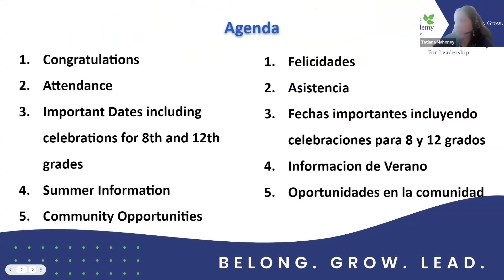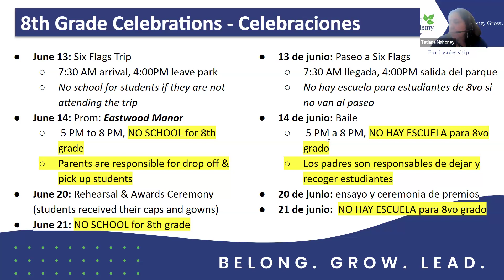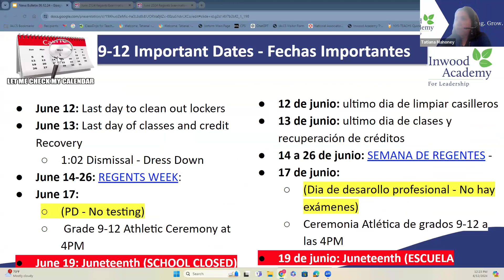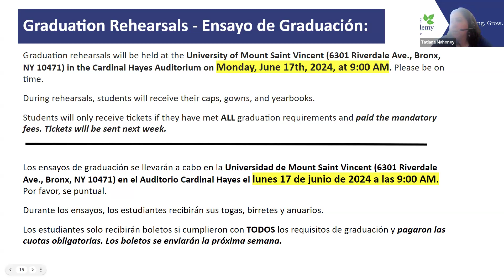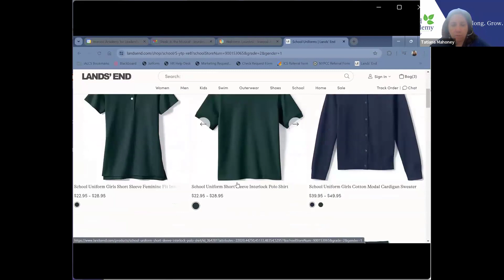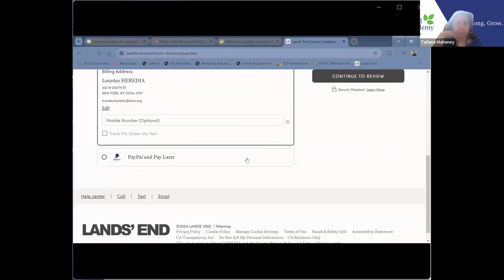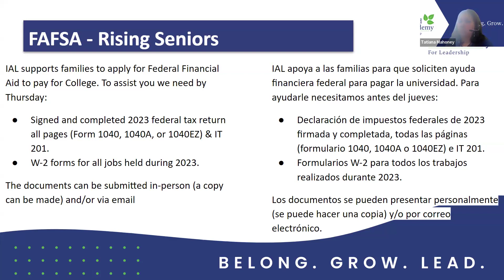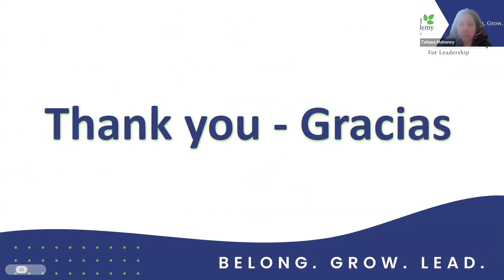Inwood Academy News Bulletin 06.12.24